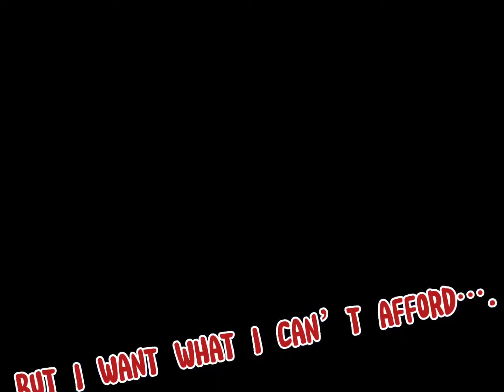Giving you what you want and more…